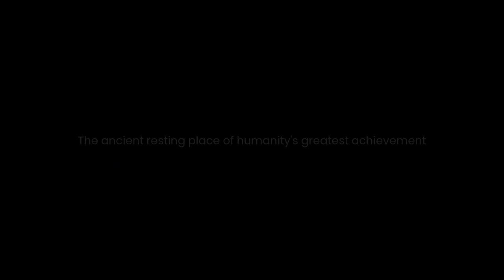Return To Grace Ten Minute Taster PC Gameplay Video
Return To Grace is a surprise game for me that I have absolutely fallen for. Please watch this taster of what you can expect in this mysterious walking sim set in space.

A daring space archaeologist has just unearthed the ancient resting place of a long-lost A.I. god known as Grace. Adventure with various fractured A.I. personalities as you uncover the great mystery of why she was shut down all those years ago.